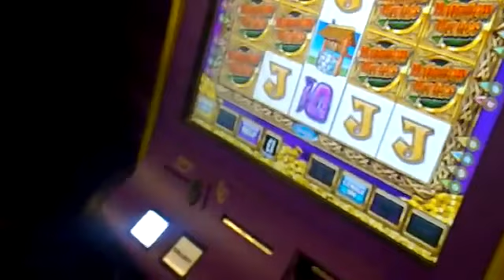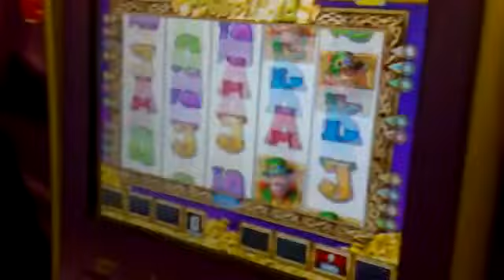Rainbow Riches-Going 4 pots part 3-Ladbrokes